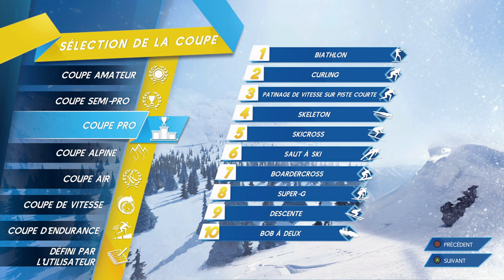[1DCoG - Octobre 2022] - Winter Games 2023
Découvrez 10 minutes de gameplay du jeu de sports d'hiver de
Independent Arts Software GmbH, Winter Games 2023. Le jeu est disponible le 13 octobre sur PC et Consoles. Et propose 10 disciplines, dont le curling ou le Super G